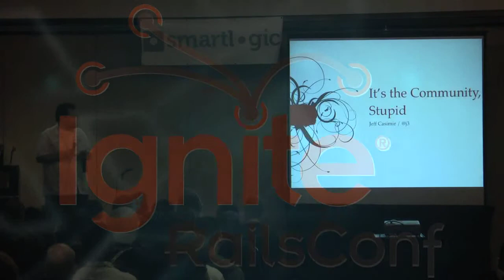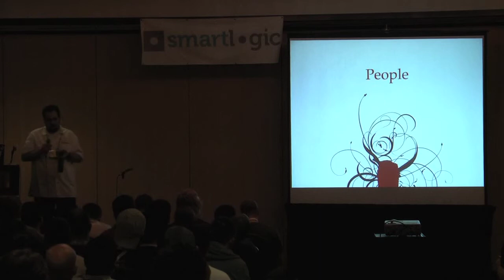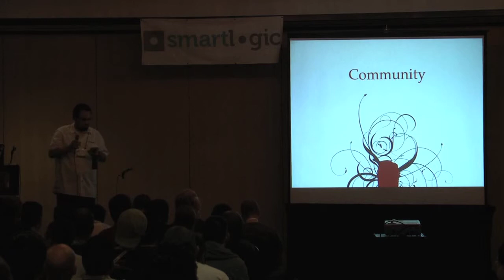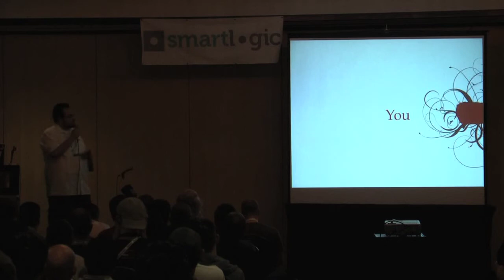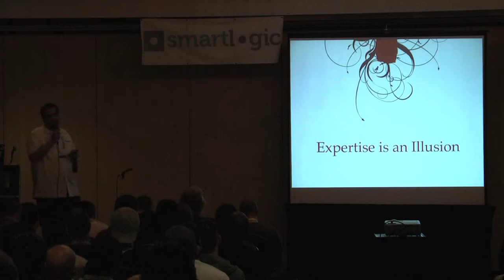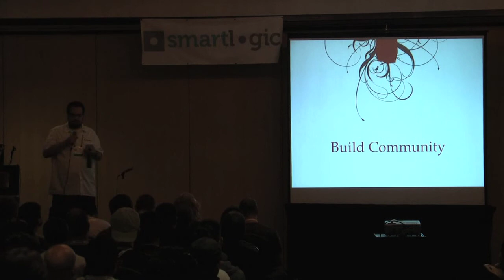Ignite Rails: Jeff Casimir - It's the Community, Stupid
The people around you, right now, are driving the future. The strength of the Ruby/Rails world is its community; that's why none of the imitators can catch up.

But community is a fragile concept. Let's take five minutes to talk about the people of our community...look at our identity, history, dreams, faults and future.